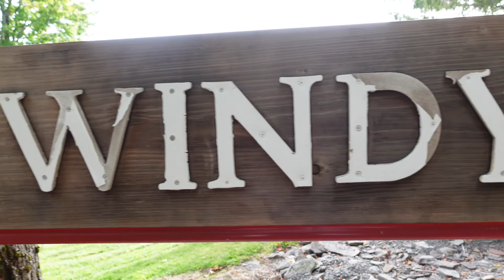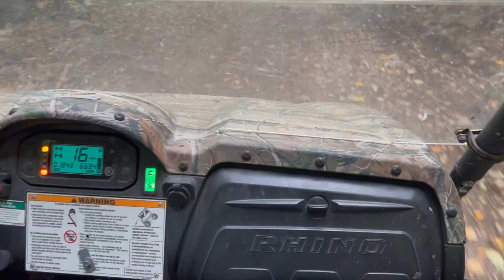I went on a road trip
Hey!
I want to start sharing more of my every day life with you guys and I thought this was a perfect way to start it by introducing my family!